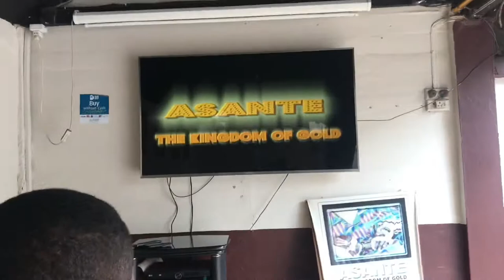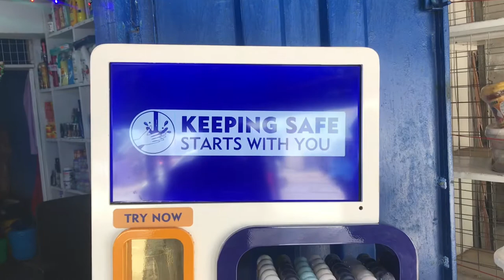VLOG 2 ~ MANHYIA PALACE TOUR, LAKE BOSOMTWE, ......KUMASI VLOG!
Hi guys, it’s been a minute!🤷🏾‍♂️
I’ve missed y’all.
• Here’s a Kumasi vlog ! Lake bosomtwe, the Manhyia palace, shopping ,🛍 etc
• All things. that you want everyone to do to you, you must do to them .( Matthew 7:12)